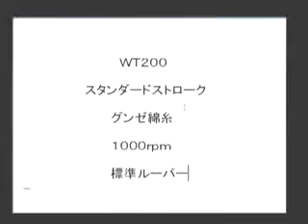PEGASUS SKIP STITCH RETURNING TECHNICAL VIDEO Nguyen Hoang Hai 0913815984 Viet Tien Tung Shing Corpo